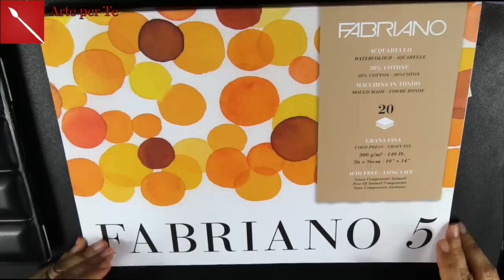DIPINGERE AD ACQUERELLO : IL MARE per principianti Arte per Te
Ciao! Oggi vi faccio vedere come dipingere il mare ad acquerello, in maniera semplice ed immediata! Per mettere subito le mani sul foglio ma con una gida pratica e facilissima epr principianti!Di seguito troverai il materiale consigliato da me! BAci!
ACQUERELLO WINSOR &NEWTON
PENNELLI TINORETTO
CARTA FABRIANO
VIDEO FOGLIE vuoi aiutare Arte per Te clicca sul pulsante PAYPAL e contribuisci come puoi